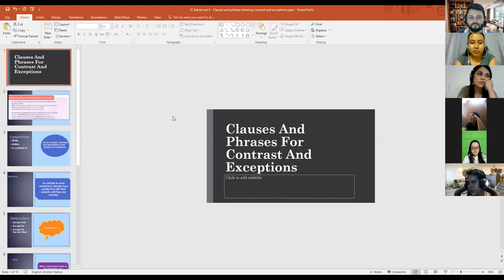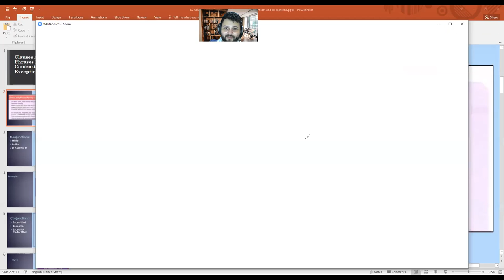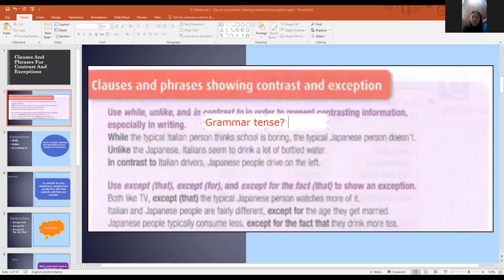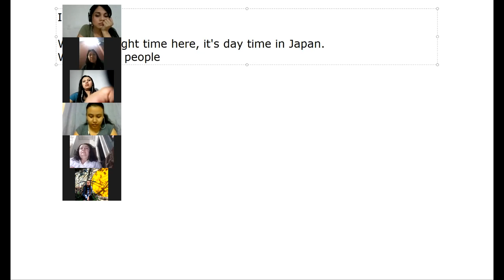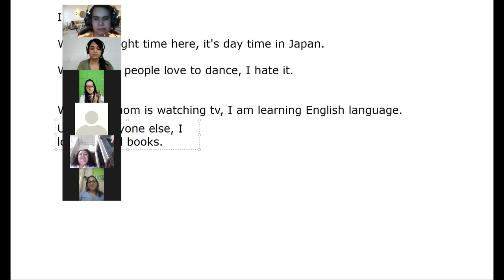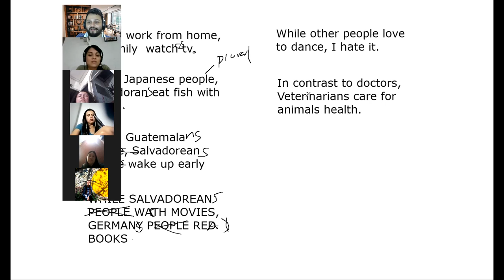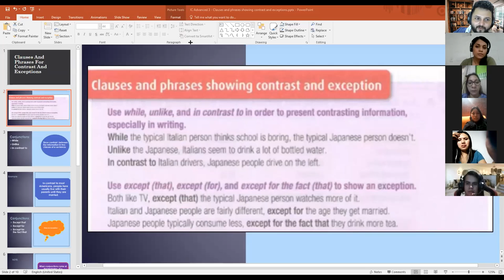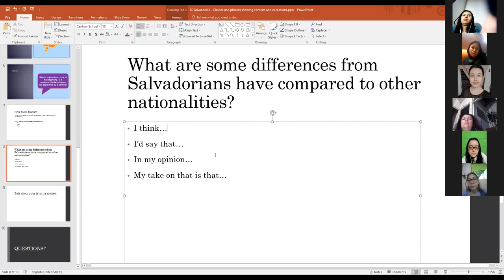Ingles Corporativo- Day 2 Clauses and phrases showing contrast and exceptions